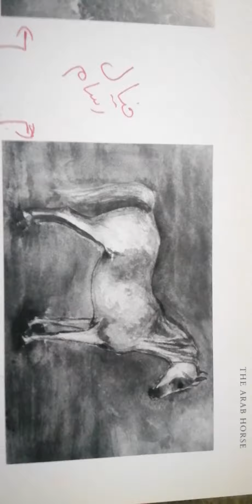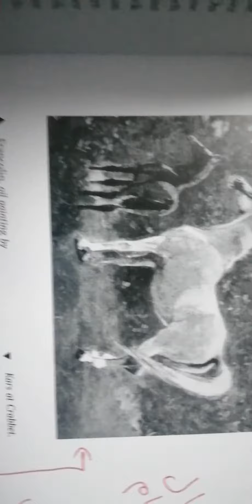صور الخيل العربية القديمة ورسومات الخيل العربية القديمة، لاحظ الفرق بين خيال الرسام وواقع الصورة